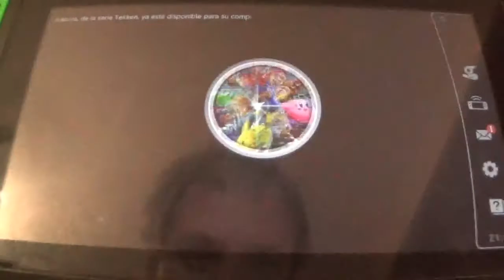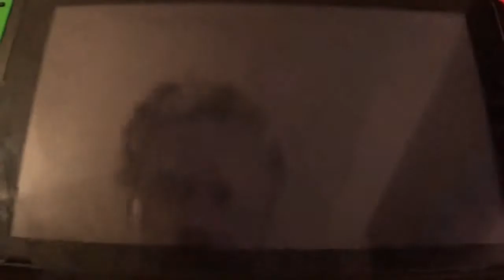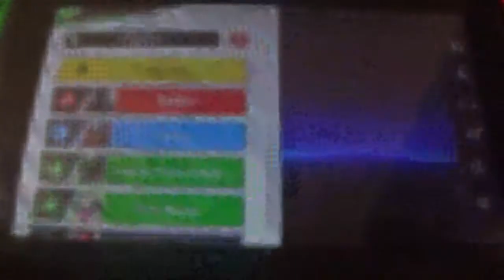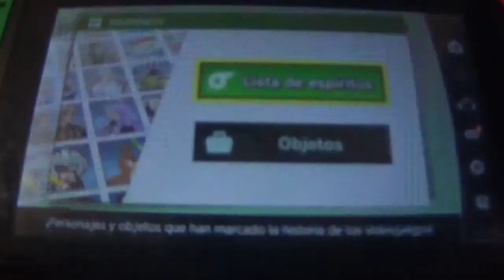Super Smash Bros Ultimate Gameplay en Español Espíritus de Sophia y Arthur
Hace unos dias, por fin se hicieron permanentes en el Tablero de Espíritus de SSBU los espíritus de Sophia (Persona 5 Strikers) y Arthur (Ghosts 'n Goblins) y por tanto, en este vídeo os traigo los combates y la obtención de sendos espíritus.